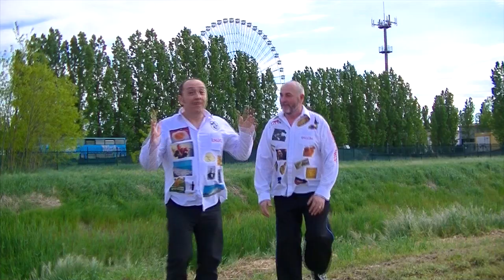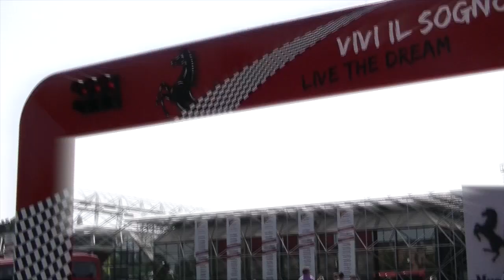CONGA DANCE - una conga cubana in versione emiliano-romagnola!!!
È gratis, non vi impegna in alcun modo e mi aiuterete a portare avanti il canale. Grazie!

Veris